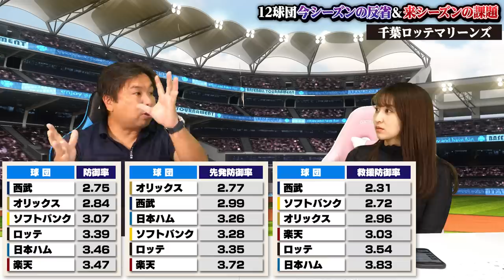【里崎が来季期待してるのは〇〇選手】ロッテは来季も厳しい⁉︎チームの不安要素と課題を語る！